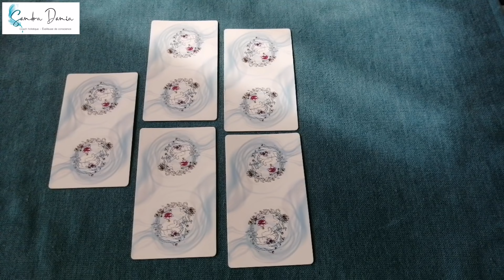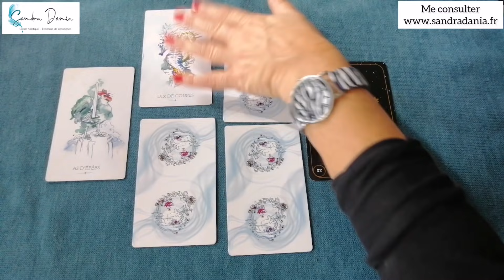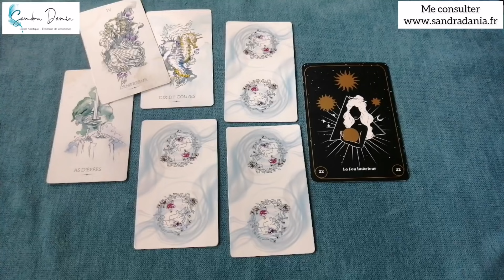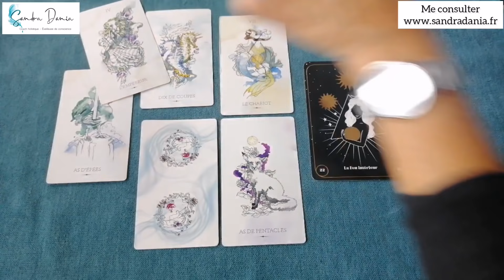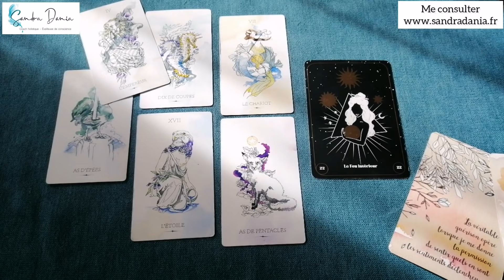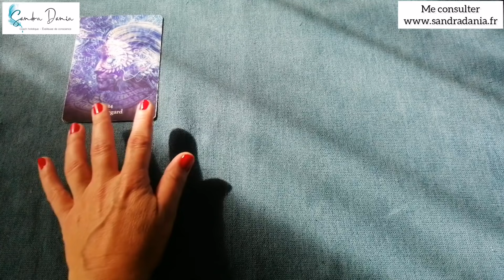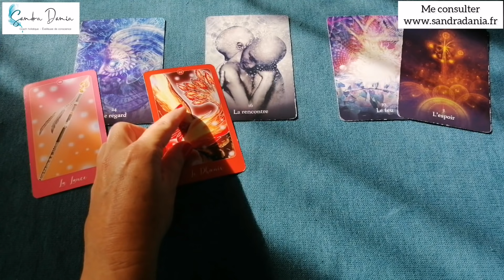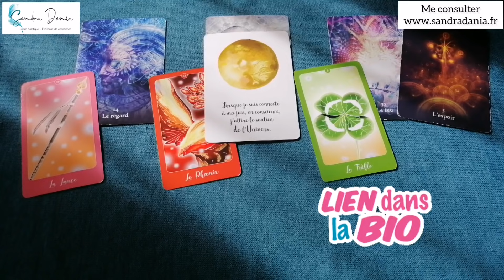Vierge novembre 2021 | Nouvel élan 👉un des plus beaux tirages du mois !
👋 Bienvenue sur la guidance lecture intuitive de votre mois (signe, ascendant et lunaire)
👇 Pour approfondir, me consulter, vous inscrire à la newsletters ... 👇 C'est par ici 👇
                                                                           👇 LIENS👇

👉 RESERVER UNE GUIDANCE OU UN COACHING PAR TELEPHONE (de 30 ou de 45 minutes) :

👇 COMMANDER MON LIVRE (RE)CONNEXION 💫 guide d'éveil et de développement personnel

➳ Disponible en librairies et centres culturels : Cultura, FNAC, Rayons spiritualité, développement personnel et ésotérique (FRANCE/SUISSE/BELGIQUE/CANADA en version langue française)

👉 S'INSCRIRE À LA NEWSLETTER (bas de la page d'accueil de mon site)

👉 ❤ SI VOUS SOUHAITEZ M'ENCOURAGER ET ME DONNE UN PETIT COUP DE POUCE ❤

👉 JEUX UTILISÉS DANS LE CADRE DE CE TIRAGE :
➳ Le tarot de l'entre-mondes
➳ Oracle de Lumière : e
➳ L'Univers veille sur vous
➳ Les chemins de l'éveil
➳ L'oracle de l'éveil intuitif

👉 IMPORTANT : Chacune des vidéos postées via ma chaîne demeurent informelles offrant une vue d'ensemble. Les guidances ne pourront pas résonner envers tous et ne peuvent être garanties à 100%. En toute circonstance, conservez votre libre arbitre.

❤ Merci sincère pour vos présences et soutiens, n'hésitez pas à liker cette vidéo vos encouragements sont toujours les bienvenus ❤